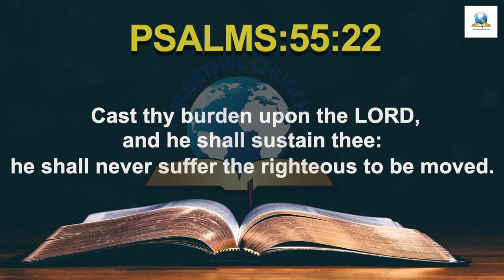Today's English Bible Verse I Today’s English Bible Words [22/07/2021] I English Bible Verse